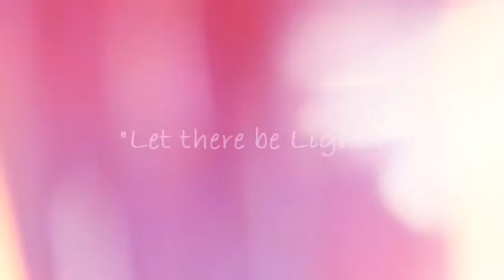They Live We Dance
This is Propaganda!

Los Angeles Militia
So Cal Militia
California Militia
Freedom Church

Disobey Propaganda! READ THE BIBLE!